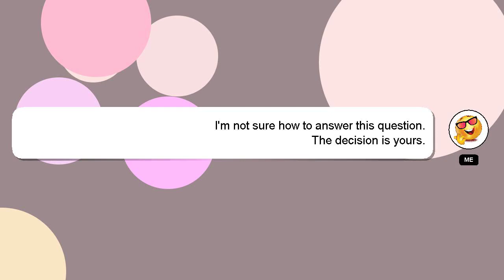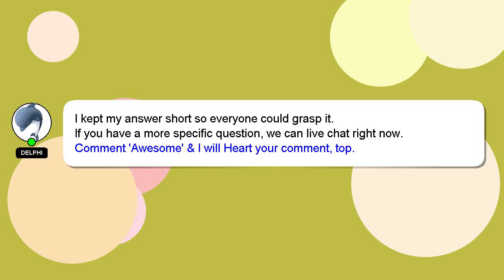How to pre drape a saree?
A quick introduction about me, Salutations, my name is Delphi. I am at your disposal to help you with any questions you have. - How to pre drape a saree?

Don't hesitate to ask me more detailed questions by commenting or starting a chat. Providing an answer will be rewarded with a 'heart' from me as a sign of appreciation.

*2 What we are experimenting :*